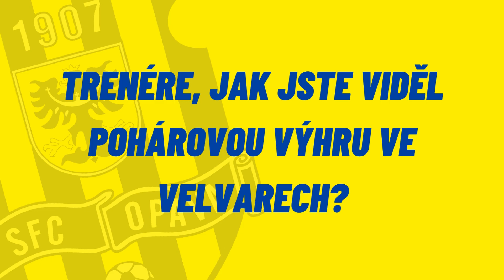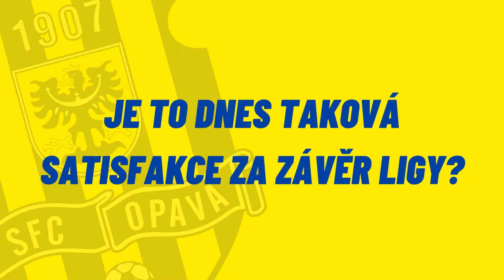OČIMA TRENÉRA • Postup do čtvrtfinále pohledem Miloslava Brožka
V osmifinále poháru jsme dokázali porazit Velvary díky dvěma trefám Tomáše Rataje. Jak postup hodnotí trenér Brožek?